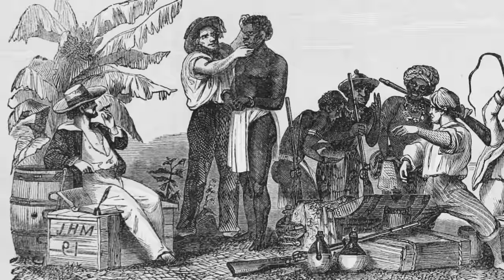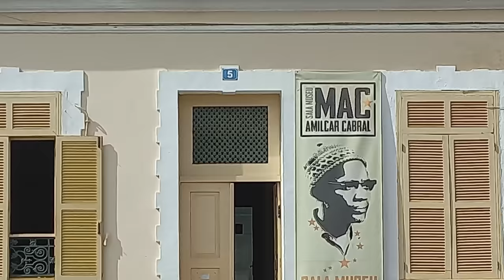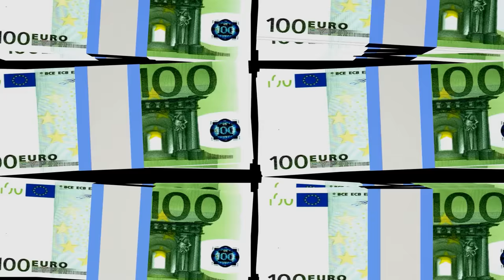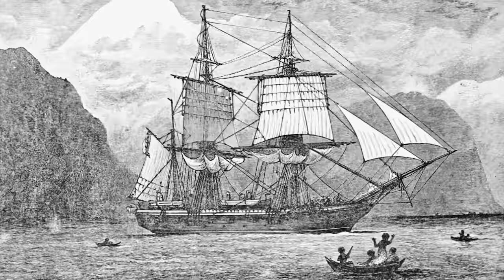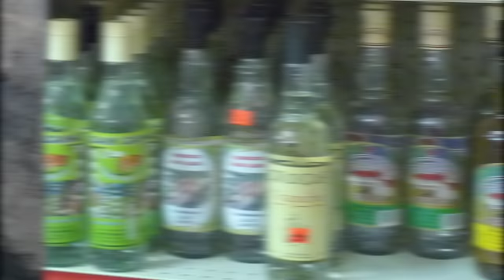ASÍ SE VIVE EN CABO VERDE: costumbres, gente, geografía, destinos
Conoce Cabo Verde; su historia, costumbres, tradiciones, cómo se vive, geografía y muchas otras curiosidades.